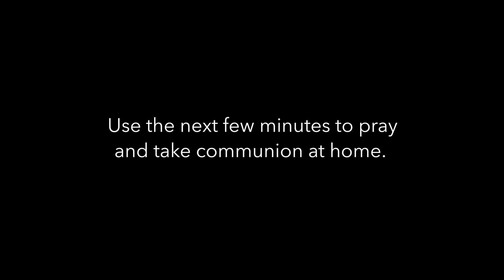Communion September 27th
Join us at home for a short communion meditation